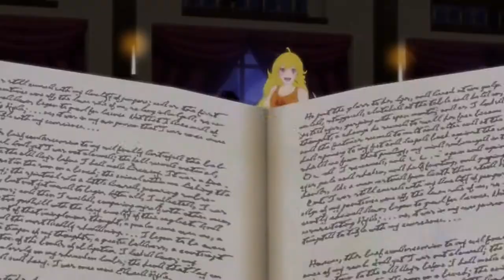Younger Loves - Bumbleby